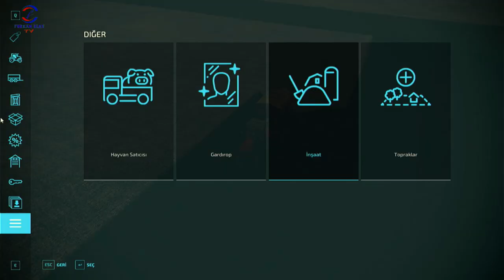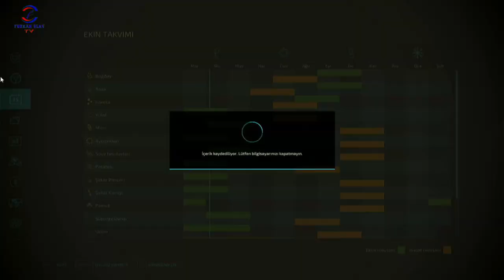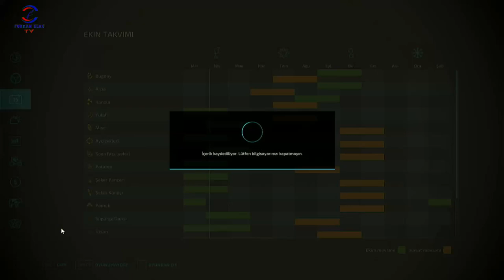FARMING SIMULATOR 22 TİKTOK CANLI YAYINI #14